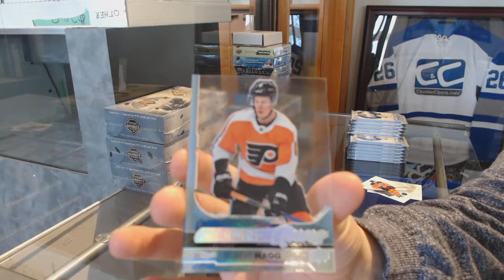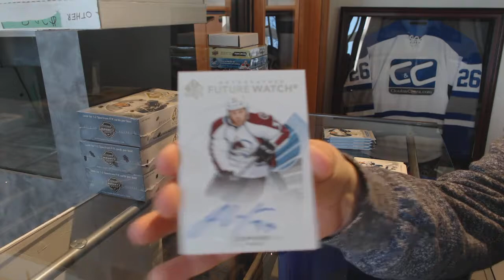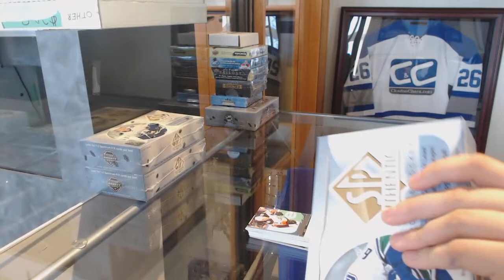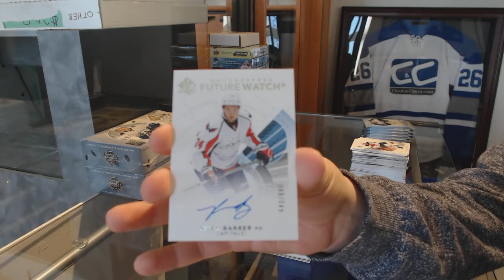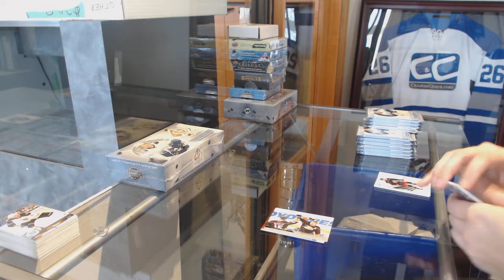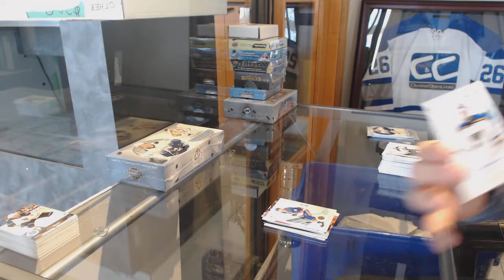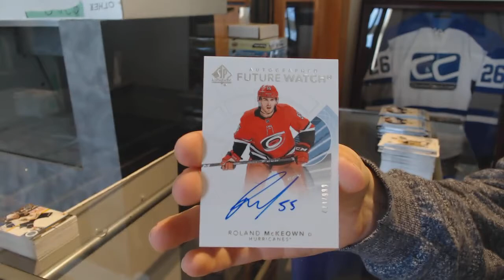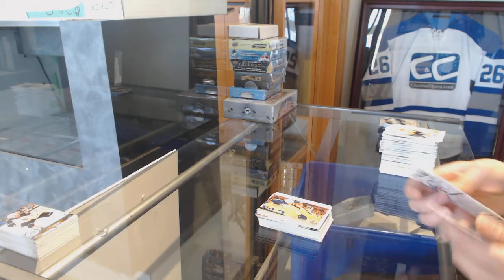17-18 Upper Deck SP Authentic Hockey 4 Box Break - C&C #9312